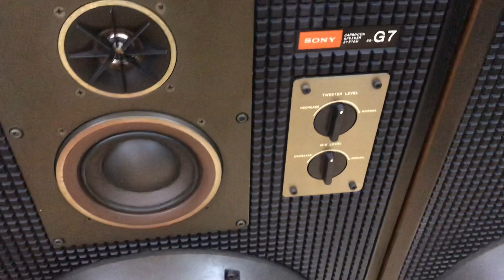Nhập được giá rẻ e bán giá rẻ giao lưu 20,8tr loa Sony G7 bass 40 nặng 98kg đẹp á hậu 1.Thắng Audio